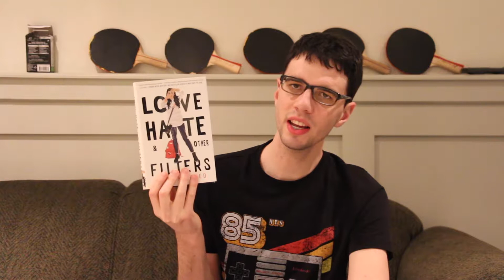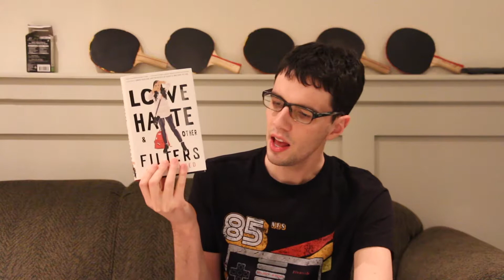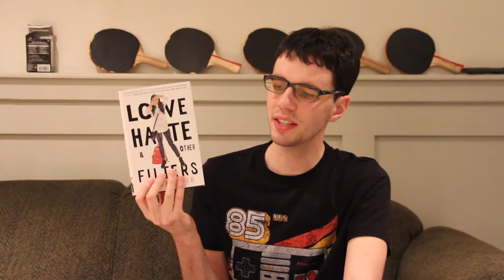Top 10 Worst Books I Read in 2018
Thanks again for another great year of movie and book reviewing online at Weldon Witness!